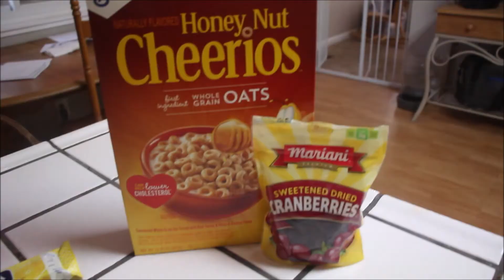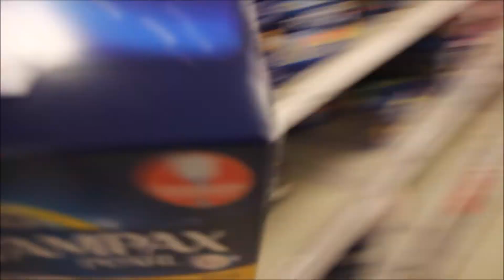Just That Kind Of Day | Day In The Life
In today's video Cianna gets a visit from mother nature and takes a trip to target! Also Shyla brings something weird to the house!!